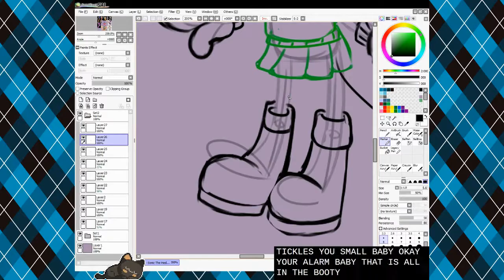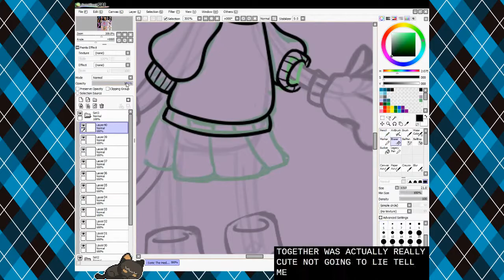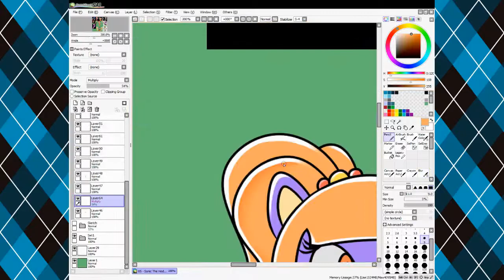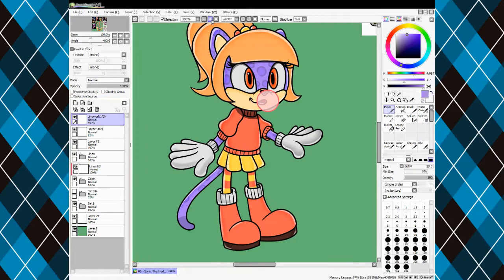[Speed Paint] Style Challenge: Sonic the Hedgehog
SANIC